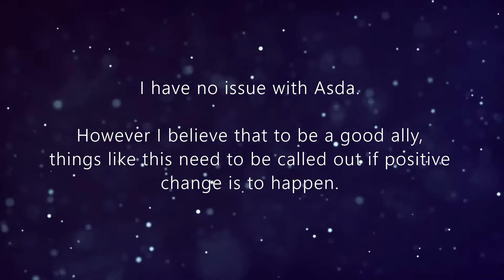Dear Asda, Why Did You Make Storm White?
Storm of the X-men is depicted as white on a new t-shirt at Asda. It may have been a genuine mistake, but it's important that characters of every heritage are depicted correctly. A small issue, but small issues add up to a big issue. I complained to Asda and received no response.
Me? I'm a comic book writer, author, filmmaker and parent. I want my kids to grow up in a better world than I did.

This mini-episode is an accompaniment to my regular Planet Hex series. I cover pop culture, tabletop games, music, the writing life and more. I am against racism. I am a staunch LGBTQA+ ally.

I'm just some guy, really.